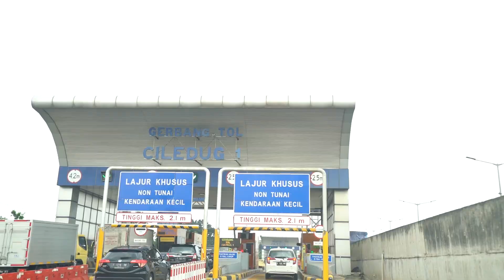PERTAMA KALI NYOBAIN PENCUCI MULUT SEMAHAL INI!!! RASANYAAAA!!???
Nyai baru nyobain makanan pencuci mulut paling mahal iniiii??
Sampe gak relaaa bagi-bagi, hihihi